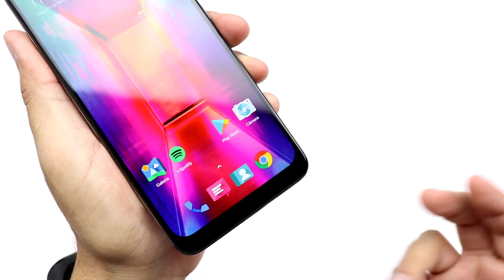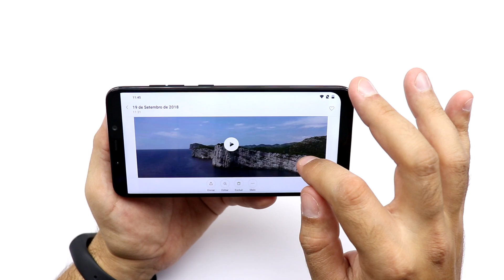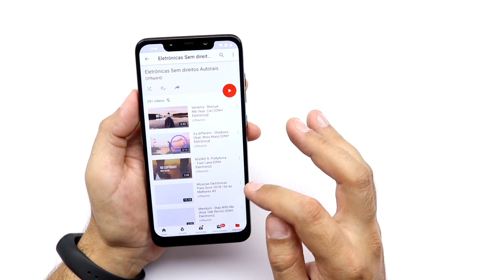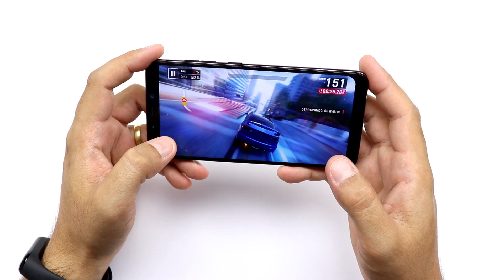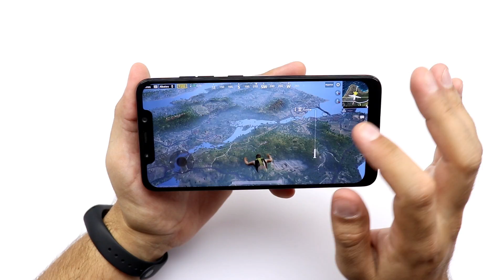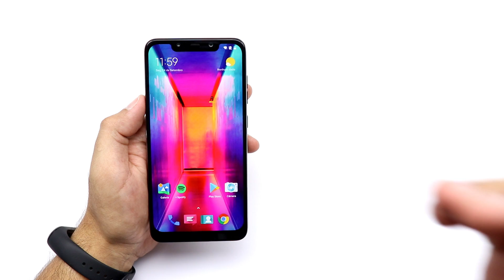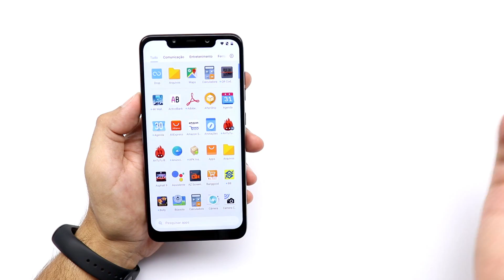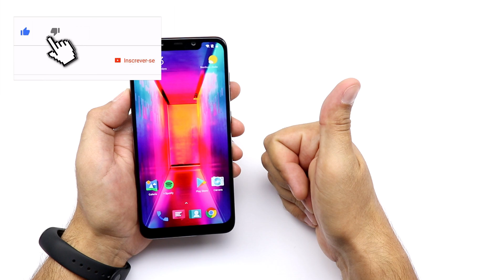POCOPHONE F1 ANÁLISE [ Review ] COMPLETA - O MELHOR CUSTO BENEFÍCIO DO MUNDO!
SORTEIO FINALIZADO

Pocophone F1 6/64 VERSÃO GLOBAL (JÁ NO BRASIL - SEM TAXA)
Pocophone F1 6/128 VERSÃO GLOBAL (JÁ NO BRASIL - SEM TAXA)

★★★TEMPO DOS TOPICOS NA ANÁLISE★★★

1.  DESIGN E DIMENSÕES – 1:32 min
2.  SENSORES E CONECTIVIDADES – 3:34 min
3.  TELA – 4:23 min
4.  PROCESSAMENTO E MEMÓRIA – 6:40 min
4.1.  ÁUDIO - 8:29 min
4.2. ANTUTU – 9:31 min
5. CÂMERA – 14:20 min
6. BATERIA – 18:10 min
7. DIFERENCIAIS DO SMARTPHONE – 18:52 min
7.1. ROM - 21:03 min
8. MINHA OPINIÃO SOBRE O APARELHO – 22:30 min

POCOPHONE F1 / POCO F1 - PT BR - Brasil - Portugal – Português - Europe